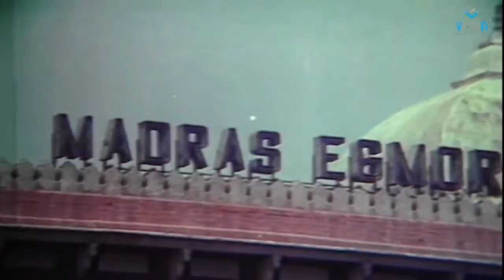Viswaroopam Movie: Shivaji Ganeshan In City Scene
Watch Viswaroopam Movie Scene